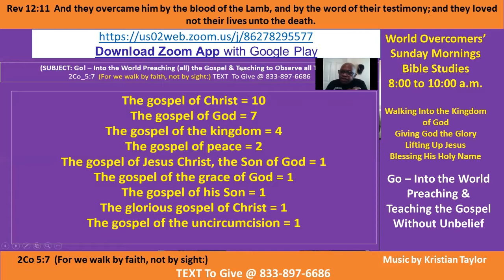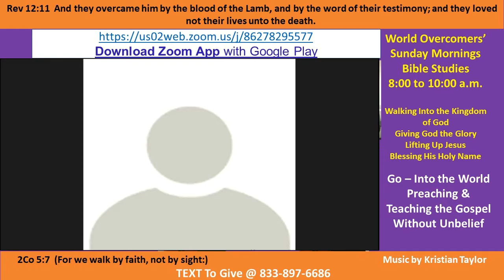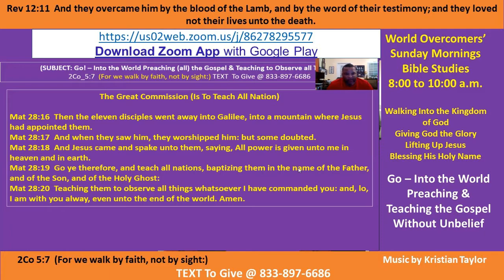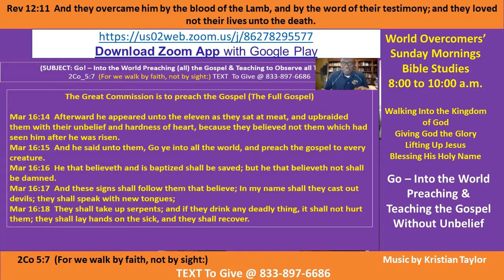Kenny Taylor - WOCM - Teaching the Gospel Without Unbelief Pt A-3 04 Oct -20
Vision Statement - Thanks Heavenly Father for being faithful